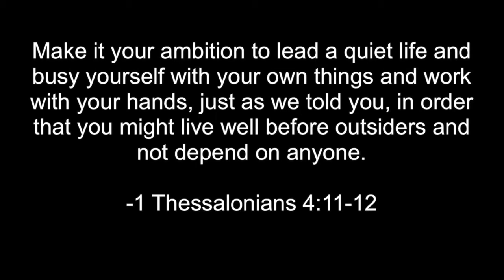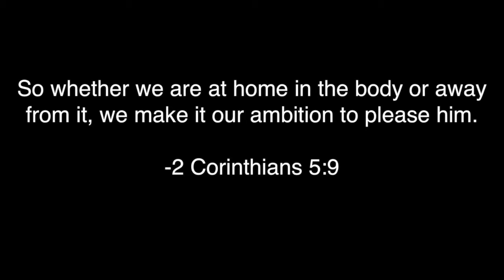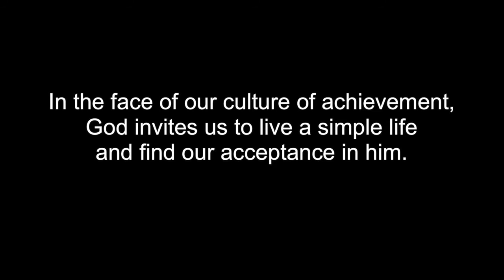Walking Away from Our Achievement Culture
Our culture of achievement teaches us that we must perform and excel at something to find approval. But our achievements can leave us feeling empty when we rely on them for acceptance from others. How can we satisfy the desire to be accepted that lives deep down inside of us if personal achievement is not the solution? The Apostle Paul shares the answer to that in 1 Thessalonians 4:11-12 and 2 Corinthians 5:9.